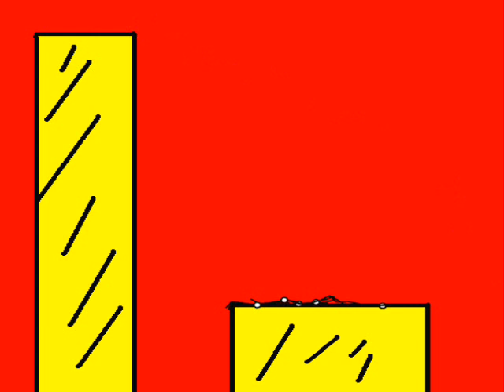Pivot #4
My fourth in my Pivot animations series. Made with Pivot and Pivot Beta 3, both freeware programs that (thankfully) have absolutely no copyrights!